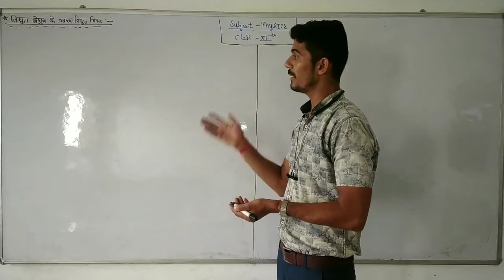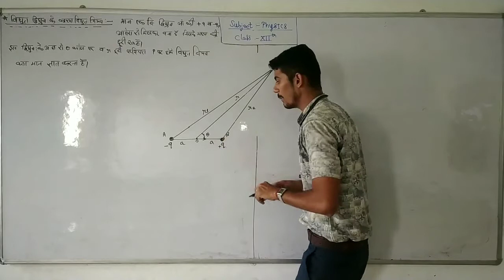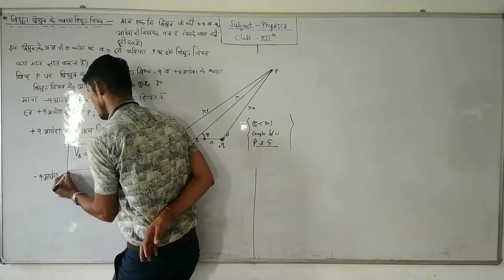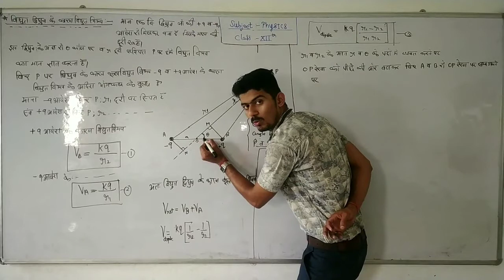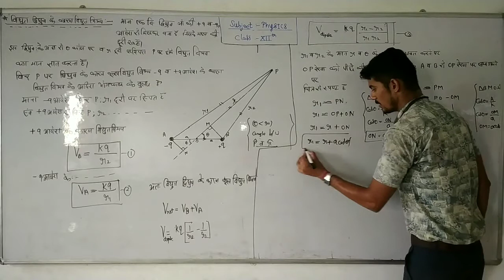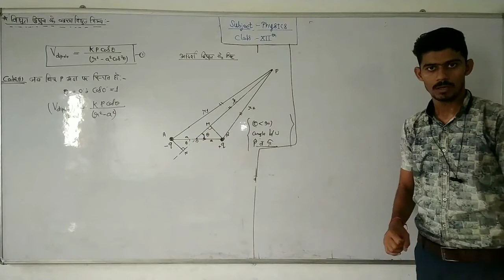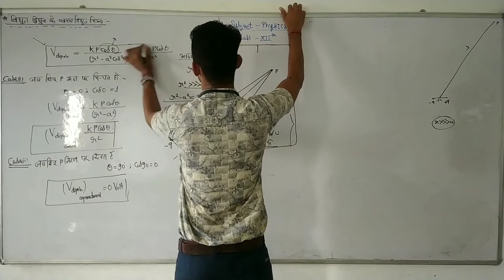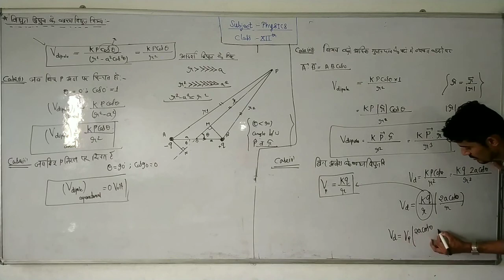class12th lesson 03 {electric potential due to a dipole}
this video on the basis of Numerical Problem on the basis of Gauss's law and It's application from RBES text book.

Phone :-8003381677